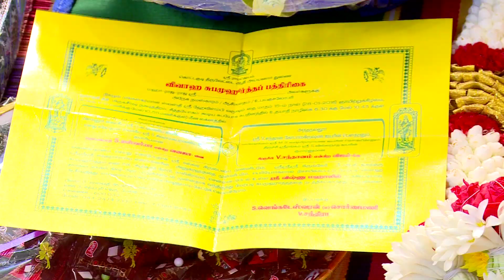AISHWARYA SANTHANAM WEDDING HIGHLIGHTS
EPIC WEDDING SHOOT , CHENNAI 28 JAN 2018
SHRI VISHNU MAHAL, SALIGRAMAM, CHENNAI-93